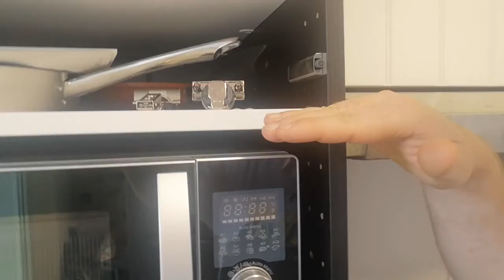In der Küche geht es nicht weiter weil....